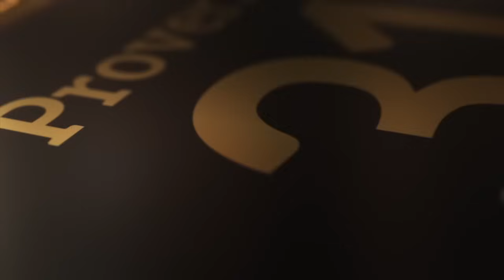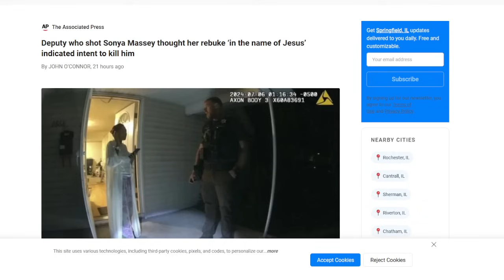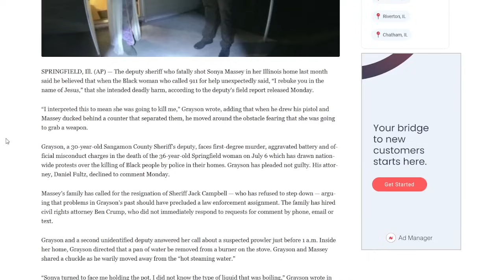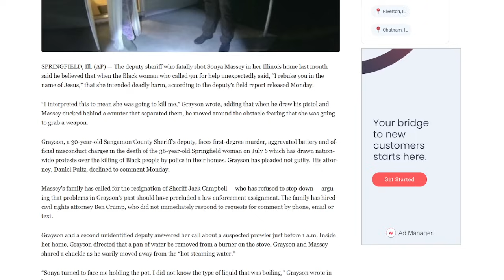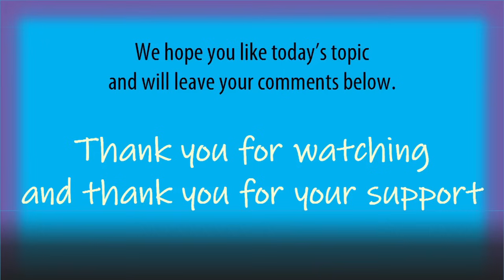Deputy who shot Sonya Massey thought her rebuke ‘in the name of Jesus’ indicated intent to kiII him